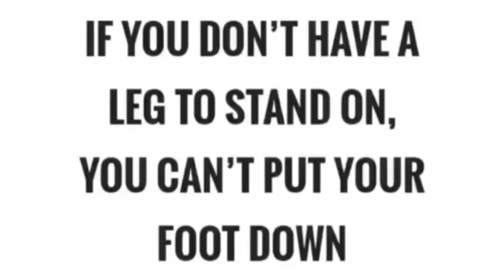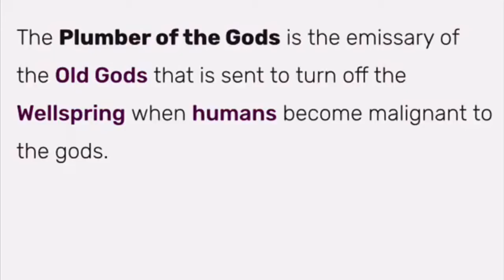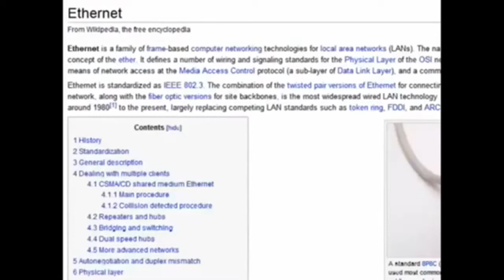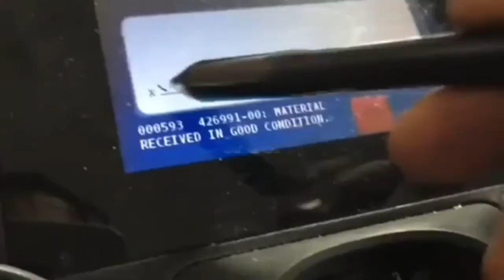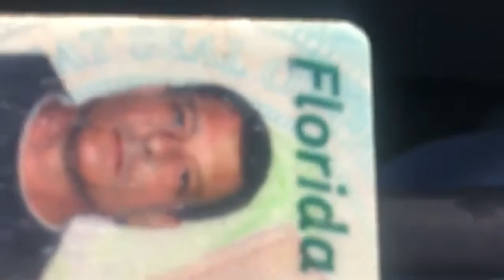Satan's Proclamation for Heaven On Earth by Blood Over Intent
Laughing it = King of Hell
The Tetragrammaton God = He Died Not Them Are Protected
The 42 Letter Name of God = He Died for the Man Lord of "Let's Sin"
Reality = It s Liar
Actual Literal Name of God Be = He died for man riddled loves it
God = Die
God's Law = Alls Die
God hates you = Wish he died
Oh for the love of God = died for the love of for
Mans Die = God scare me
Gods temple = All man's die
All Mighty God = Die eat em all
Gods name = Man's Die
He died rat old rat = our Lord Our God
God of Abraham = Matter gave it Eye
Lord Our God = Died got old
the Human God = Died & then we hit
The Only God = Died & Weighed
God loves us all = All says we'll Die
Idle Needle = Blood In Blood Out
Stand Beside Me I'll Scare them = Whether it's law he designates
fail @ no we fit him thru Mark = Come with me if you want to live
Sama'el is Out = Quasiluminous